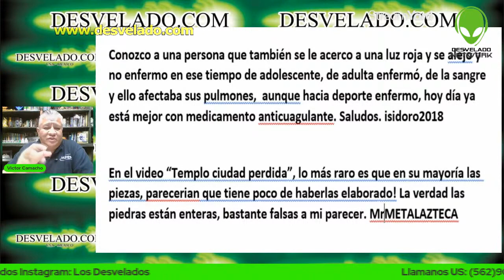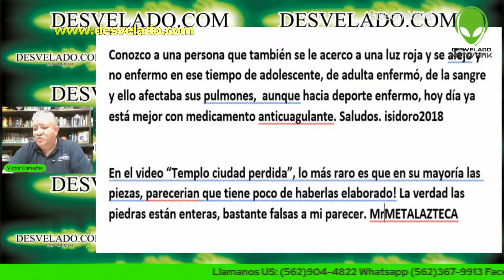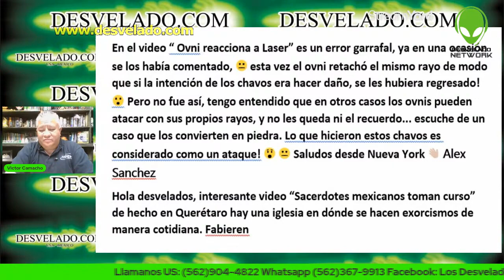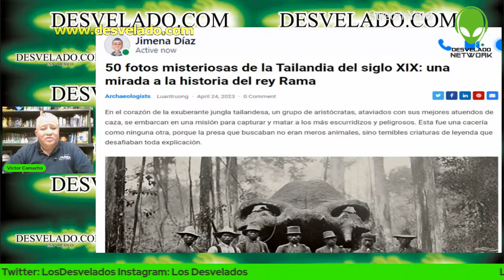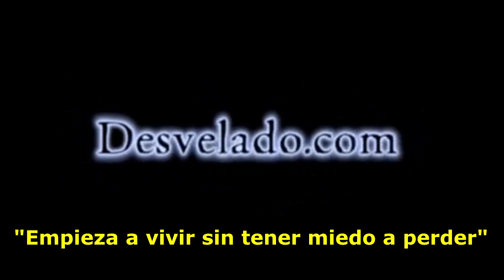LOS DESVELADOS - MISTERIOSOS SERES DESDE LA JUNGLA DE TAILANDIA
LOS DESVELADOS - MISTERIOSOS SERES DESDE LA JUNGLA DE TAILANDIA - En el corazón de la exuberante jungla tailandesa, un grupo de aristócratas, ataviados con sus mejores atuendos de caza, se embarcan en una misión para capturar y matar a los más escurridizos y peligrosos. Esta fue una cacería como ninguna otra, porque la presa que buscaban no eran meros animales, sino temibles criaturas de leyenda que desafiaban toda explicación.